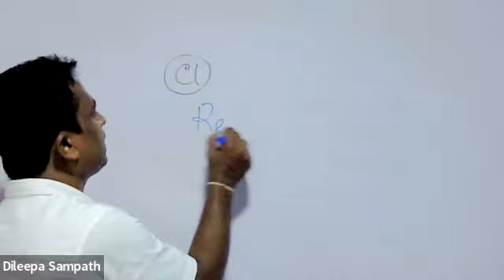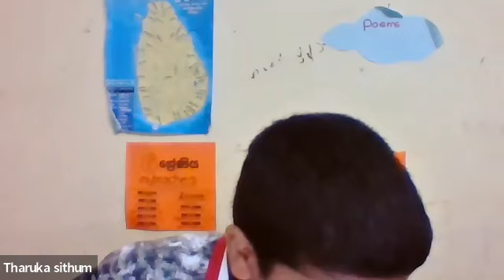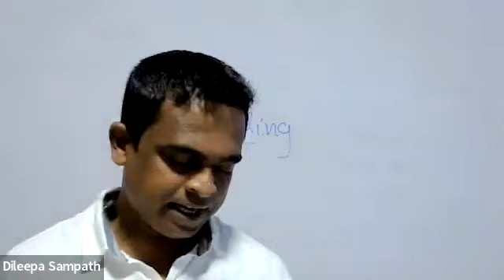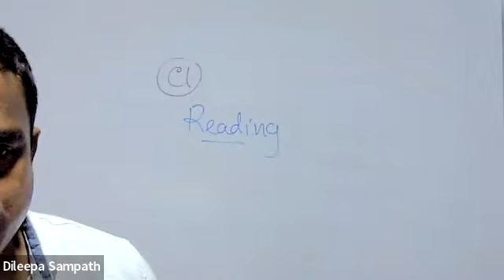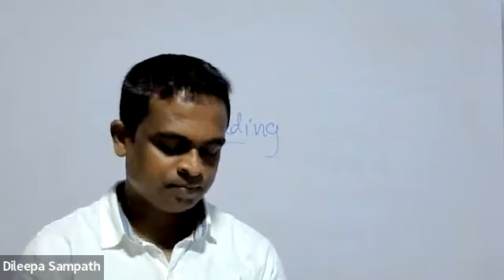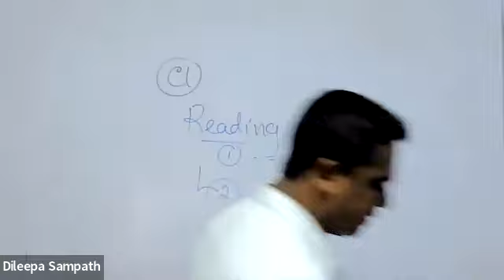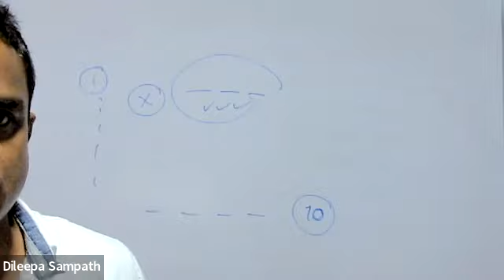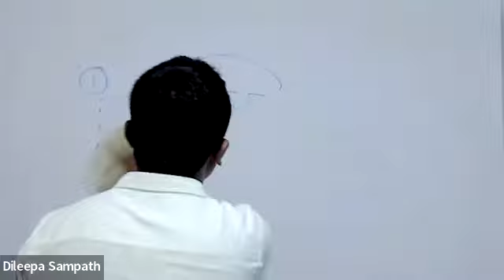2022.03.13 - G 6 | English P1